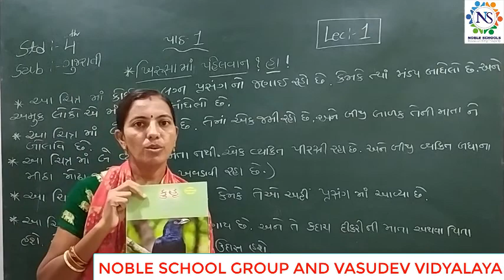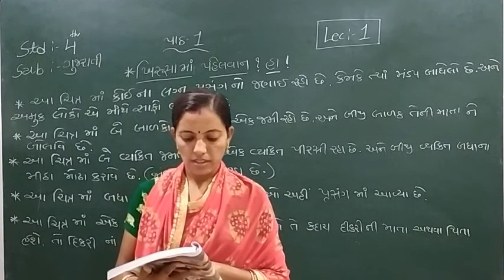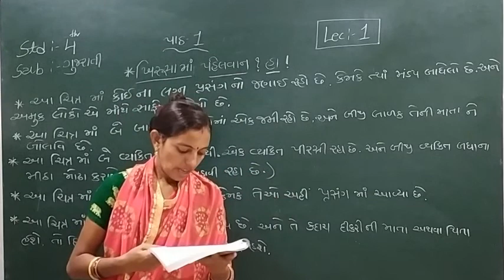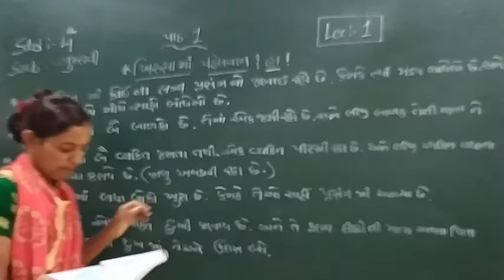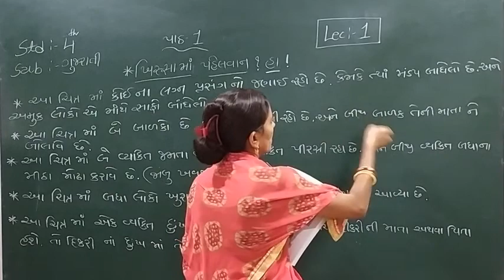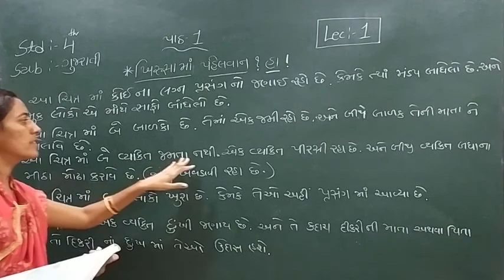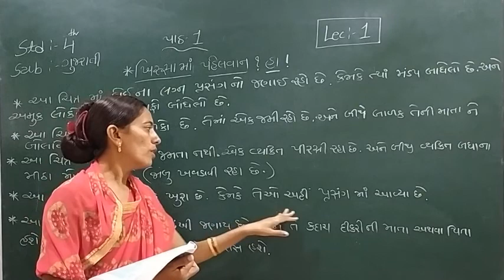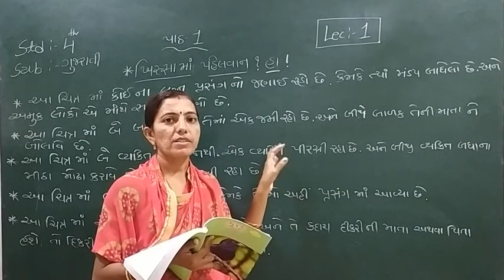Standard - 4 GUJARATI (KUHU) Semester - 1 Lecture -1 By Rachnaimadam